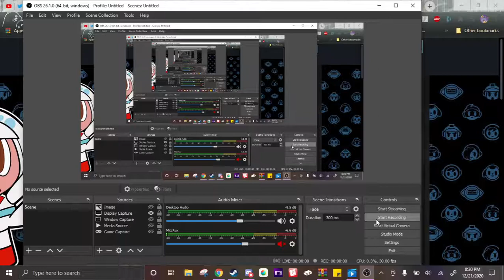Friday Night Funkin on Steam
i took the download from the itch.io version and extracted the game along with its folders that have the json files, ogg files etc. to my desktop so it would actually work, went to "add non steam game to library" and now its there